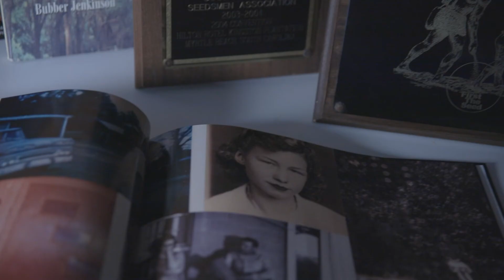Rozier For SC Commissioner of Agriculture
Rozier for SC Commissioner of Agriculture. "A Voice For SC Farmers." Join our grassroots campaign at ROZIERFORSCAG.COM to help sc farmers provide healthy, affordable groceries to you and your family.